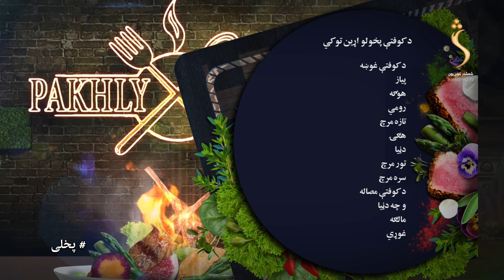Pakhly , 23.09.2024 | پخلی - د کوفتې چمتو کول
Pakhly Season 04 - EP 06 , Shamshad TV's Cooking show | پخلی - د کوفتې چمتو کول

Satellite: Yahsat 52.5E
Downlink Frequency: 12015 MHz
Symbol Rate: 27500 MS
Modulation: DVBS2/8PSK
Polarization: Horizontal
FEC: 3/4

Food Network
The Kitchen
How to cook vegetable soup?
Easy Homemade Vegetable Soup
Quick and Easy Vegetable Soup Recipe